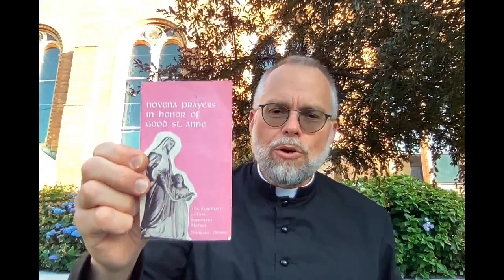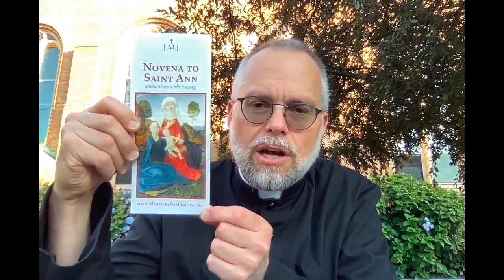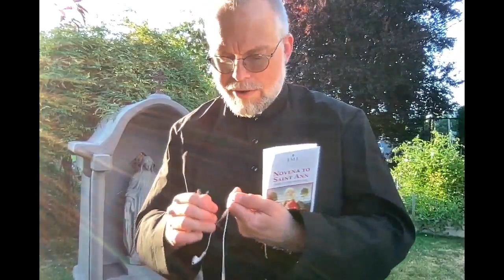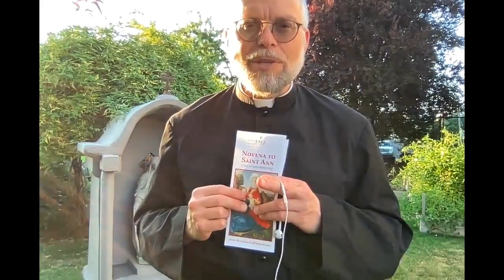Day 1: St Anne Novena - The Birth of the Blessed Virgin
Relics, Apparitions, Chapels, Basilicas, and Miracles!  Such things as these we shall discover along the way of this novena.   But we must begin with the story of the angel who visited both St. Joachim and St. Anne, who had been childless.

The Novena to St. Anne, the mother of the Blessed Virgin Mary, begins Saturday, July 17th through Sunday, July 25th.  We will pray the novena in the church and will conclude the novena on Sunday afternoon July 25th at 4 pm with devotions to St. Anne in the church.